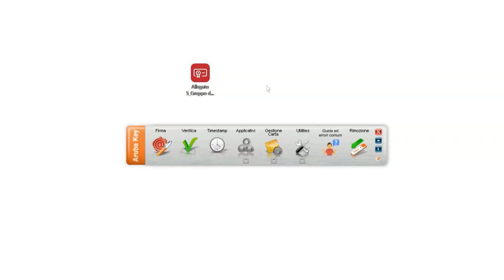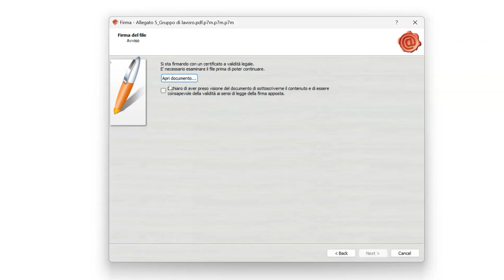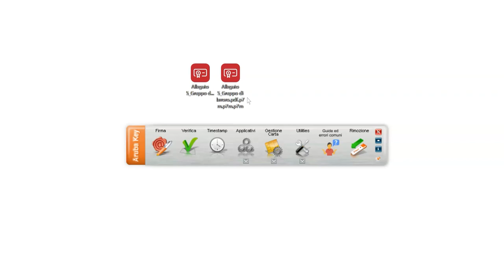Apporre una Firma Enveloped con Aruba Key